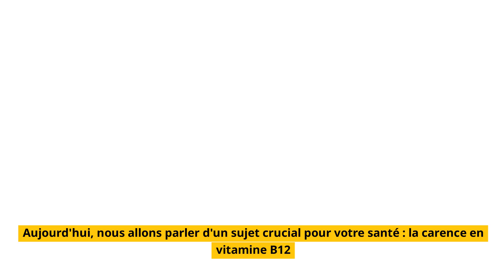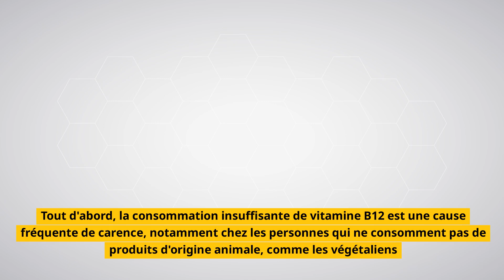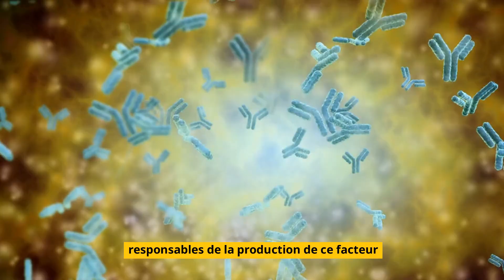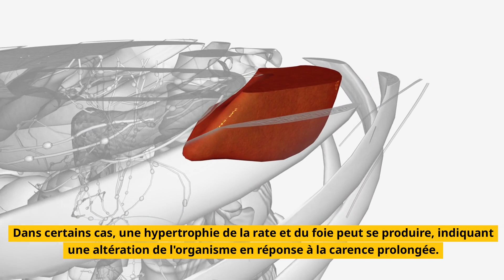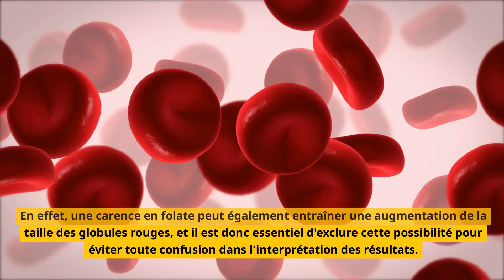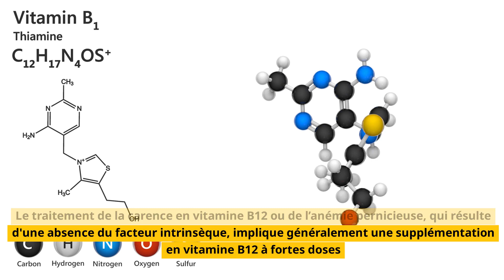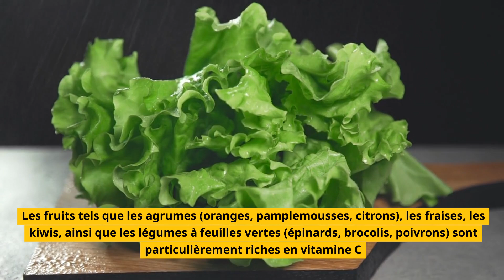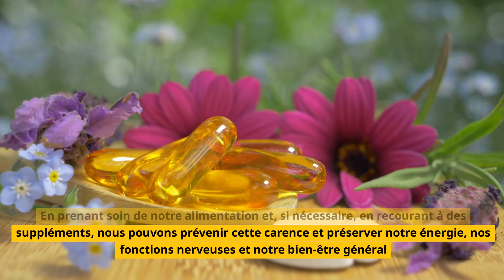Les Dangers Cachés de la Carence en Vitamine B12 - Tout Ce Que Vous Devez Savoir.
Dans cette vidéo, nous explorons la carence en vitamine B12, un sujet souvent négligé, mais essentiel pour votre bien-être. La vitamine B12 est indispensable pour la production des globules rouges, la synthèse de l'ADN, et le bon fonctionnement du système nerveux. Découvrez pourquoi certaines personnes sont plus à risque de carence, les symptômes à surveiller, les méthodes de diagnostic, et les traitements possibles. Nous vous expliquons également comment prévenir cette carence et maintenir votre énergie et votre santé au quotidien. Ne manquez pas ces informations vitales pour votre santé !